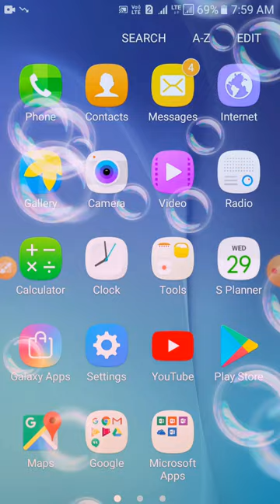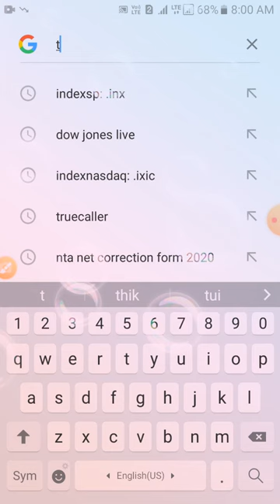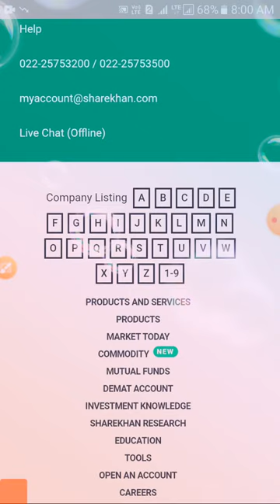Morning update 29 July 2020| of Share Market| today market news are bearish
stock.
share news.
stock news.
stock review.
share review.
share price.
stock price.
stock analysis
latest news.
latest news today.
latest.
latest update.
news latest.
news in hindi today.
news today.
trading.
brokerage report.
brokerage view.
brokers view.
brokers call.

top stocks.
best stock.

intraday tips.
intraday shares.
intraday stock.
intraday trading.
trading stocks.
stock market.
intraday shares.
share calls.
stocks calls.

Stock market.
Investing.
Intraday Trading.
Stock Future.
Trading view.
Intraday Trading tips.
Stock.
stock news.
trade.
stock market live.
trading account.
stock market live.
Trading.
stocks.
share market.
business ideas.
sgx nifty.
sensex.
nifty.
stock market
nifty bank.
bank nifty.
nifty today.
Nifty future.